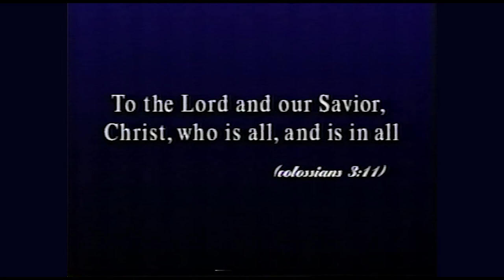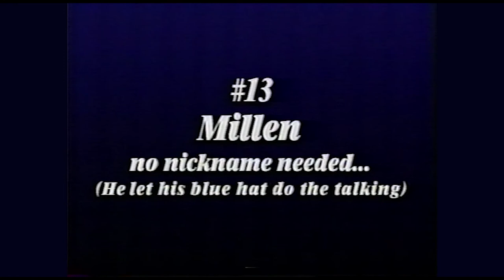1989 MARIST FOOTBALL STATE CHAMPIONSHIP HiGHLIGHT VIDEO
HAPPY 30TH ANNIVERSARY, BROTHERS!
The only undefeated football team in 106 years of Marist Football
           - Produced and Edited by Chris Millen #13